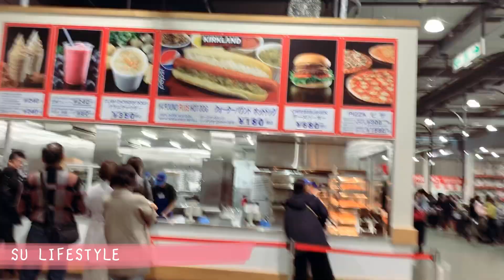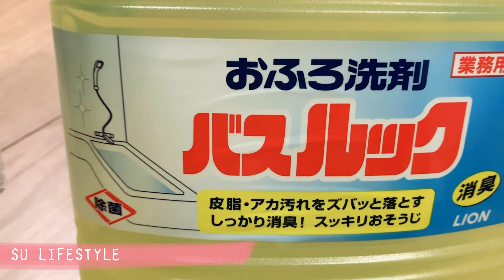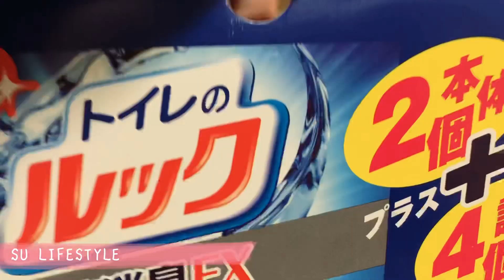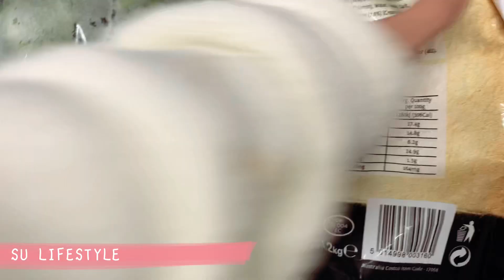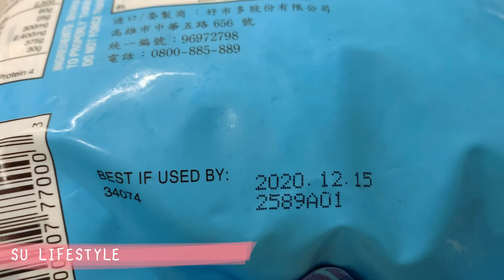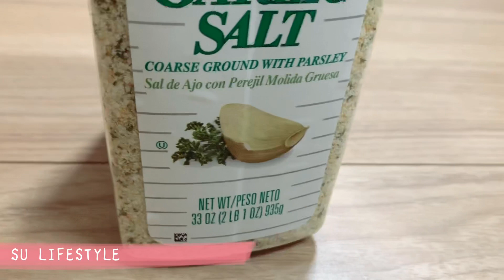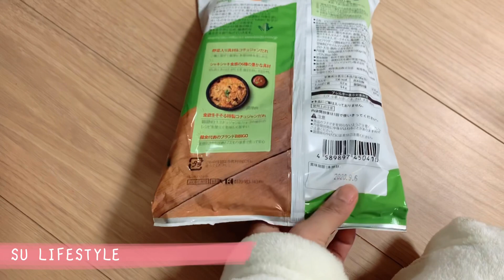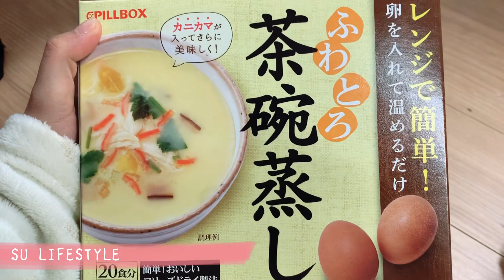COSTCO JAPAN HAUL (12月コストコおすすめ)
Super Organized Kitchen Tour

Super Organized Bathroom Tour